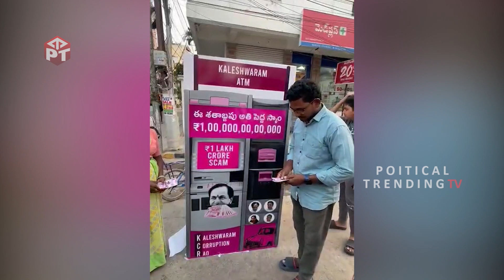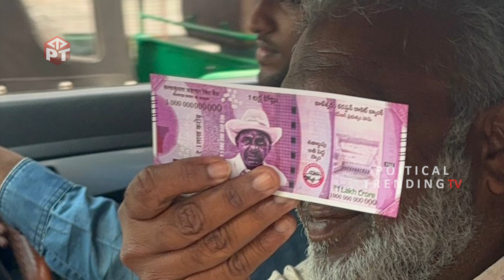కేసీఆర్ ATM: Telangana Congress Unveils 'Kaleshwaram ATM' to Target BRS and KCR.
WATCH: Telangana Congress Unveils 'Kaleshwaram ATM' to Target BRS and KCR.